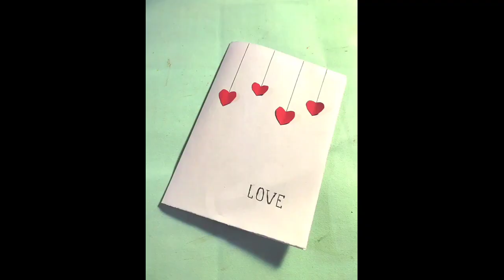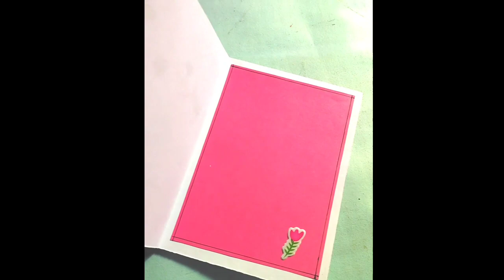How to make Valentine's day card/Handmade Valentines card/Valentine's Day card making/valentine card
🎊🎊Welcome 🎊🎊
 🎊🎊📽️Magic Of Crafts📽️🎊🎊

🎬🎬Channel Intro🎬🎬

Comments,
Support.